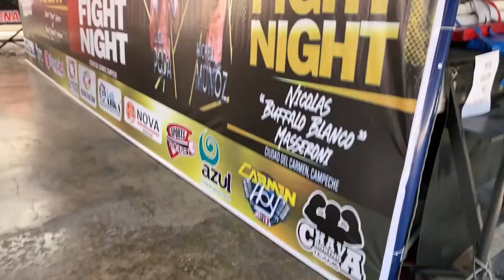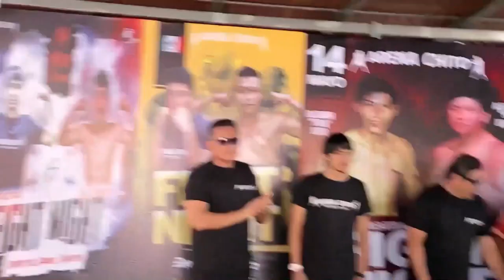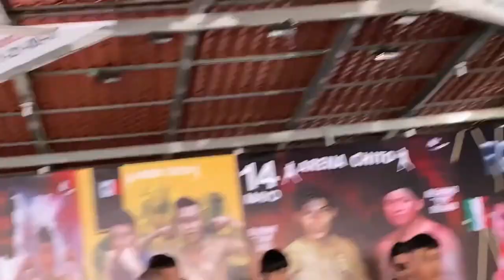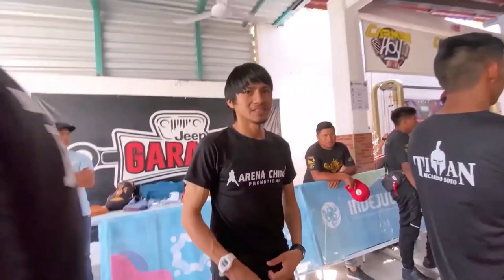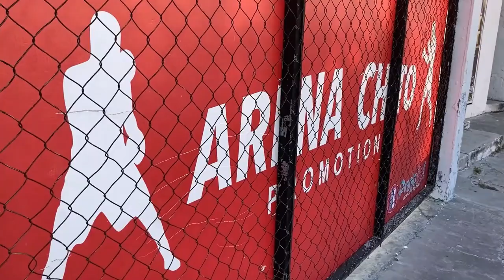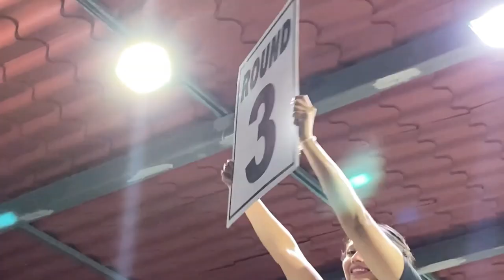Gabriel Tacu 3rd Professional Boxing Fight - TKO Win - Ciudad del Carmen, Campeche, Mexico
Grabación de video y edición por Jessica Tacu - Video footage and editing by Jessica Tacu

Video de introducción de fondo por Michelle Monique Photography - Background intro video by Michelle Monique Photography